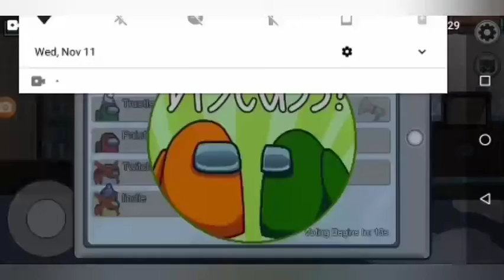Top 5 Among us Hiding spots!!!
top 5 Hiding spots in AmongUs